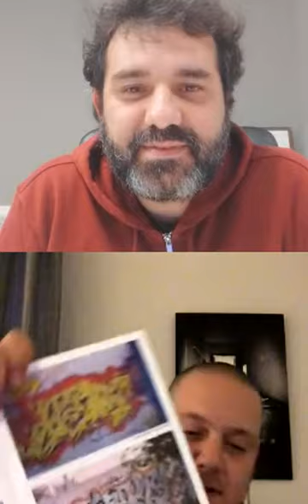RTMONE insta-live interviews: Dask, part 1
A raw insta-live interview/talk with the tattoo and graffiti writer Dask (STC, ACR), hosted by RTMONE.

DIY cultures have the ability to emerge and grow through bad and ustable conditions. New opportunities can be found anywhere and creativity is embraced.

2020 quarantine period has brought to life some new activities and interactions mixing the new technology with the power of cultures in all creative fields, while having a pause and thinking of the past brings a lot of hidden treasures back.

Our research is focused on the graffiti culture, into a historical context.